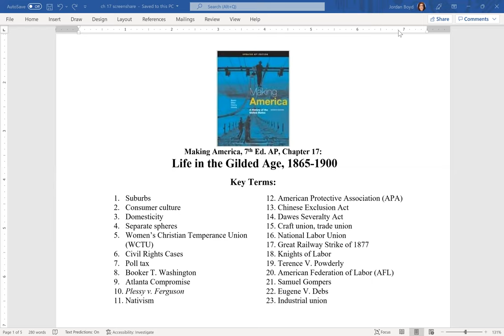Making America, 7th Ed. AP, Chapter 17: Life in the Gilded Age, 1865-1900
Key Terms:
1. Suburbs
2. Consumer culture
3. Domesticity
4. Separate spheres
5. Women’s Christian Temperance Union (WCTU)
6. Civil Rights Cases
7. Poll tax
8. Booker T. Washington
9. Atlanta Compromise
10. Plessy v. Ferguson
11. Nativism
12. American Protective Association (APA)
13. Chinese Exclusion Act
14. Dawes Severalty Act
15. Craft union, trade union
16. National Labor Union
17. Great Railway Strike of 1877
18. Knights of Labor
19. Terence V. Powderly
20. American Federation of Labor (AFL)
21. Samuel Gompers
22. Eugene V. Debs
23. Industrial union